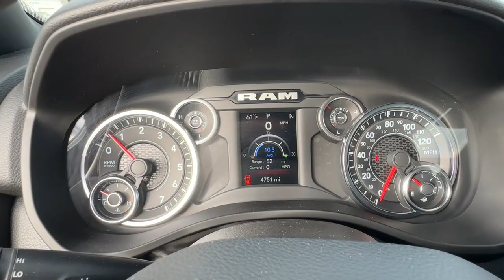2023 Ram 1500 Big Horn NV Elko, Fallon, Reno, Fernley, Sun Valley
Pre-Owned 2023 Ram 1500 Big Horn available at Internet Auto Fleet and Lease located in 5050 Winnemucca Blvd, Winnemucca, NV, 89445. Servicing the Elko, Fallon, Reno, Fernley, Sun Valley area.

You'll have love at first sight with the   2023  Ram 1500.  The Ram 1500 delivers gritty towing capability, passenger-focused comfort and safety features, and surprising fuel efficiency. Don't do the job unless you can do it right. Drive the truck that has the capability you need. The Ram 1500.